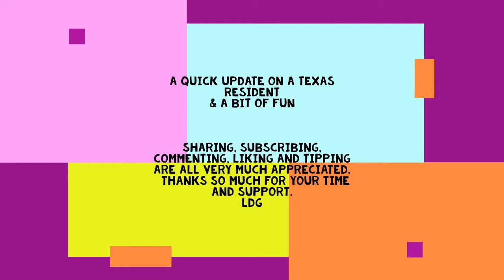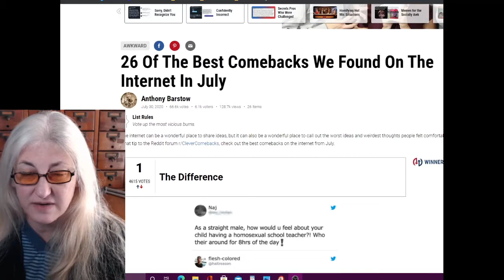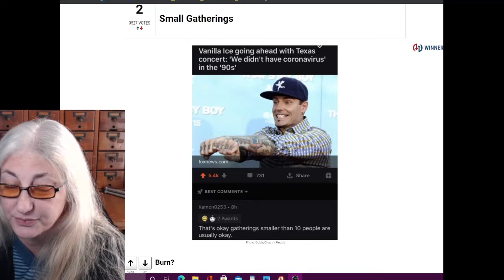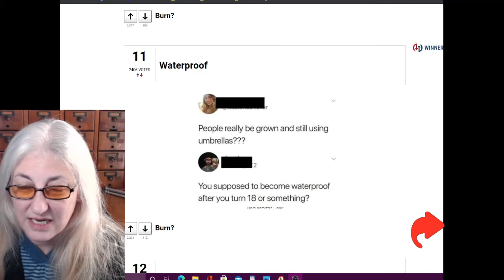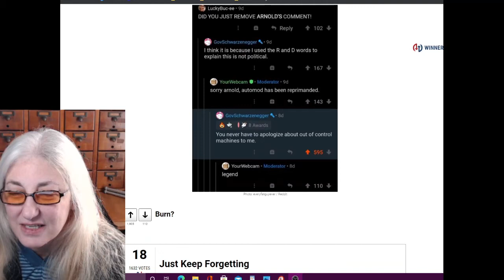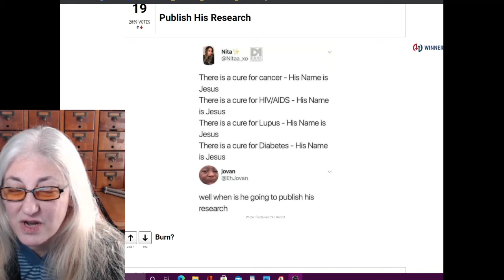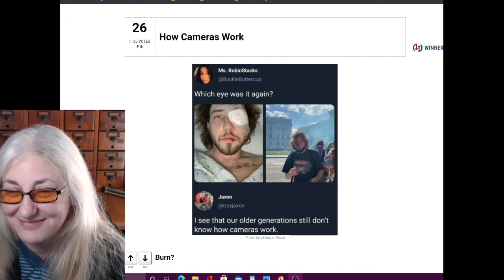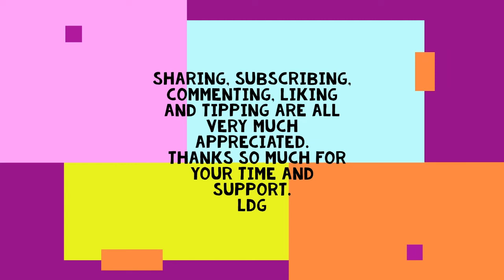Playing Pioneer Four Days in Texas' Ice Apocalypse and a bit of Fun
Just a bit of information on what it was like freezing in Texas. Nothing too heavy, as being without power, heat and water, we had neither the time nor the resources in order to make a well  prepared video.
I didn't want to leave anyone wondering about us and I like to stay on schedule as much as possible, so I am throwing this up for this week.
I hope it brings a smile to your face as well, because I added a bit of fun to this video as well.  Not as much editing and such but I hope you enjoy it anyway.
I am going to try to Skype in to ABL live tonight, as I am sure folks will want to hear stories about this crazy and somewhat biblical event.

Soon I will be able to add you to my conversations.

I always have some articles and other fun videos in the works.